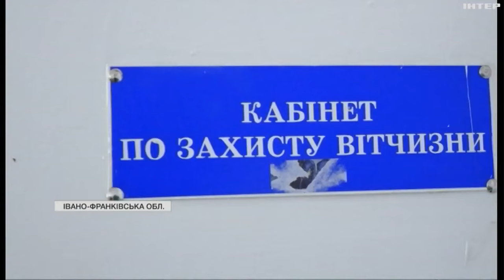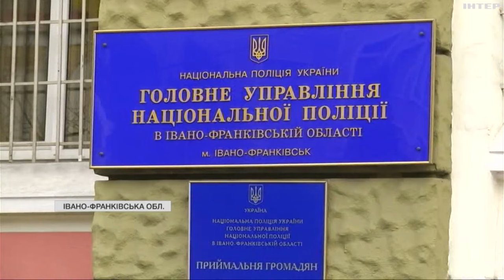На Прикарпатті загинув 14-річний юнак під час стрільб у ліцеї: деталі трагедії